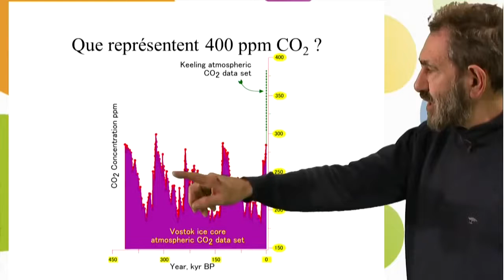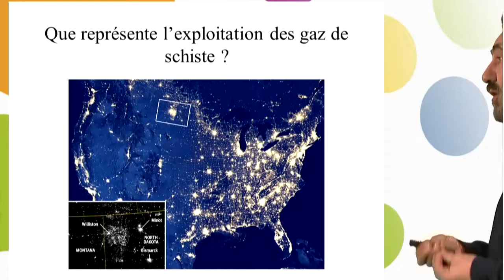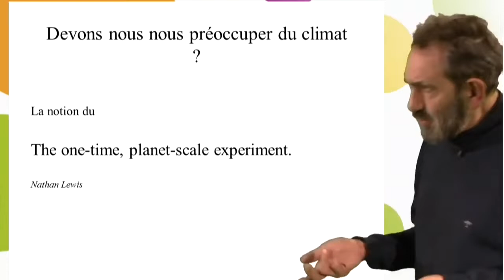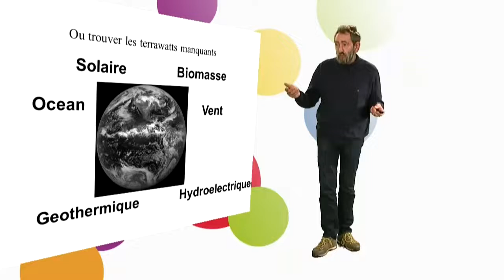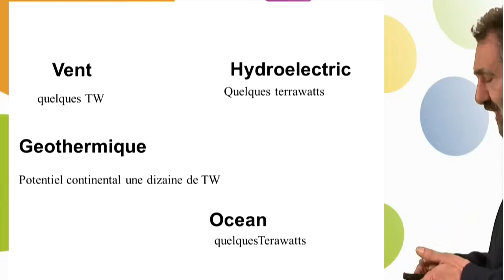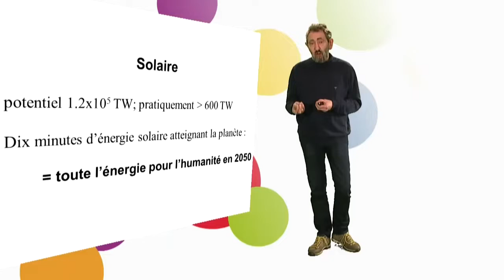l’énergie solaire pour l’humanité